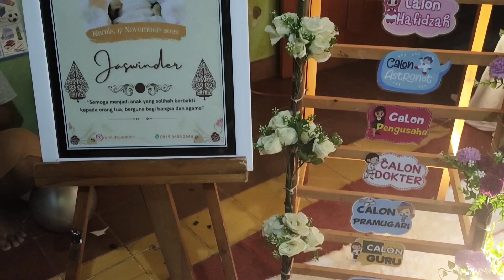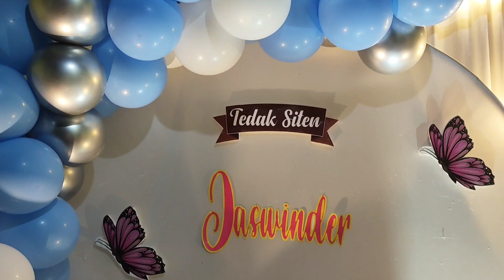Dekorasi tedak siten ring balon karakter butterflay/kupu-kupu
📌Judul dekor TEDAK SITEN🤡:

🌹Bahan dasar
1.tiang besi
2.kain
3.stand bunga
4.kurungan
5.tangga
6.tebu segar
7.ring 2 pc uk.±160 dan 180

🌹Alat tambahan
1.perlampuan
   _lampu bintang
   _lampu gantung
   _lampu sorot bawah
2.daun angur
3.balon
4.alat peniup balon
5.bunga
6.box baby

Alat dan bahan yg di gunakan menyesuaikn model dekor nya ya kak🤗

Supaya Kami bisa selalu berkembang dan berbagi Informasi.

Kami Event planner MELAYANI ACARA FORMAL DAN NON FORMAL..

Info Booking klik link dibawah ini👇👇
(Instagram,WA, Shopee,dll)

Lok: MAGETAN JAWA TIMUR
🌟MELAYANI JASA
▪️Make Up segala acara

▪️Dekorasi Segala Acara

▪️Paket Lengkap
 🔸Tenda komplit mulai dari biasa Sampai VIP
 🔸Dekorasi (Bebas Memilih)
 🔸Dokumentasi foto dan video
 🔸MakeUp busana dan Henna
🏷️Info pricelist langsung
🏡rima dhotus shalihah desa pendem rt1/1 kec ngariboyo kab magetan
JAWA TIMUR

Maps liht di profil wa